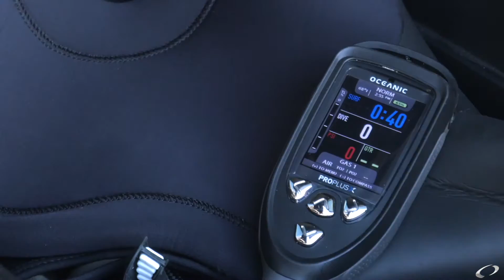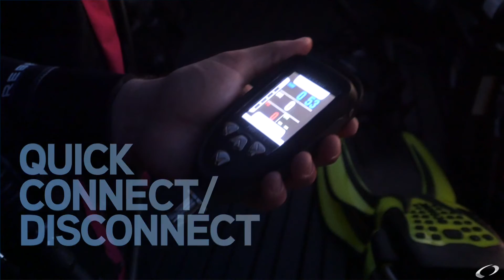ProPlus X Scuba Dive Computer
Introducing the all new ProPlus X scuba diving computer from Oceanic. With a big and bright, color coded display, bluetooth, dual algorithm, and quick connect/disconnect, this is the future of dive computers.